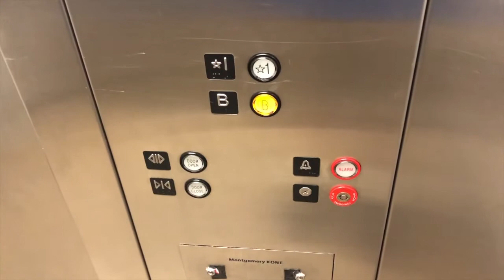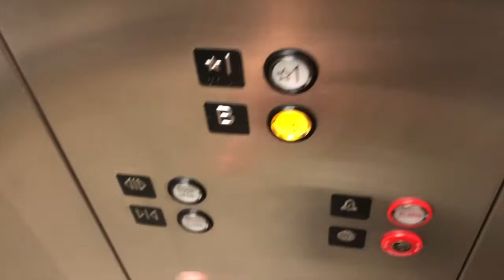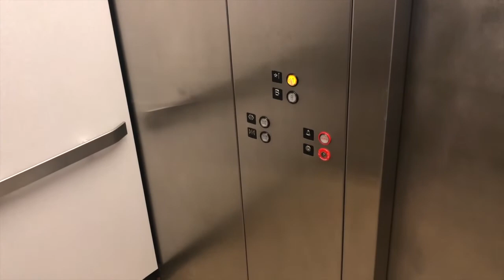Montgomery KONE Elevator To Planet Fitness At The Monmouth Mall In Eatontown NJ: (07/22/2021)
Thursday, 07/22/2021, at 1:19 PM, this is the elevator to Planet Fitness at the Monmouth Mall in Eatontown, New Jersey.  It is a Montgomery KONE, with a capacity of 2,500 pounds.